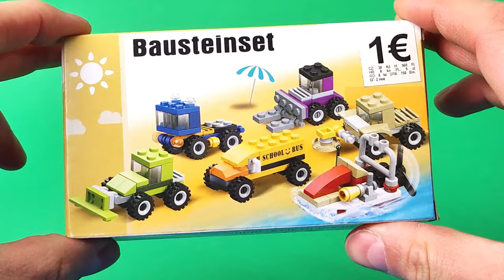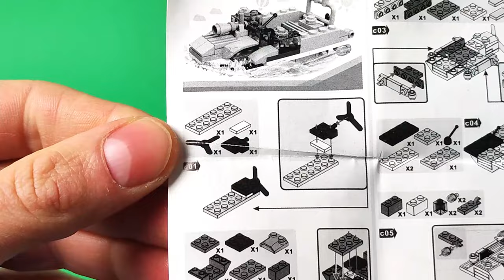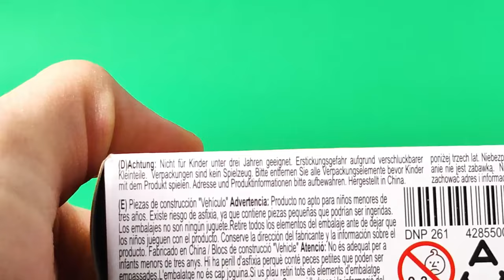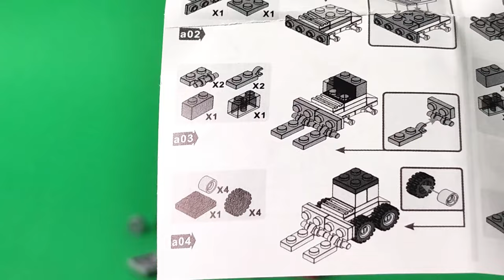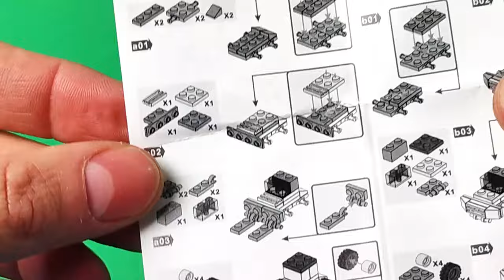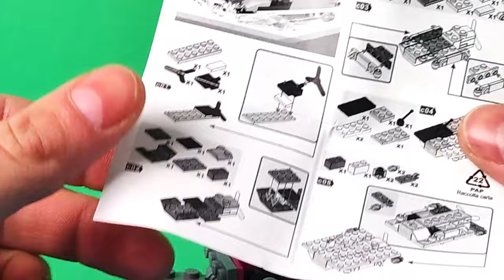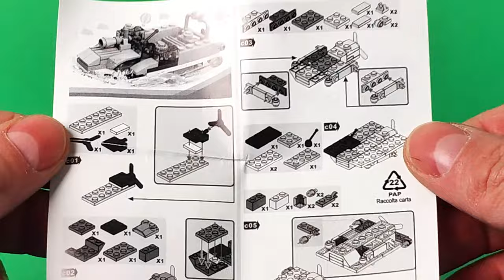Czy klocki z TEDi za 5 zł są fajne ? / RECENZJA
Dawno nie testowałem żadnego "malucha", a że otwarli mi nowy sklep na mieście to postanowiłem połączyć te dwie pieczenie na jednej recenzji :D